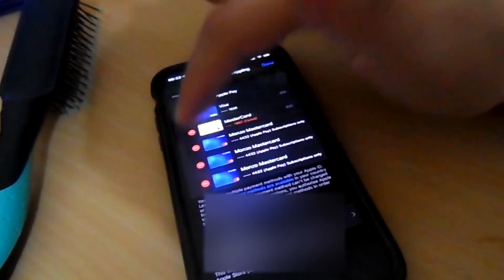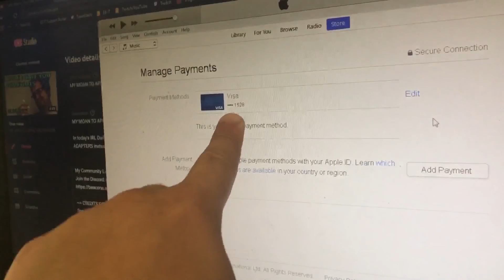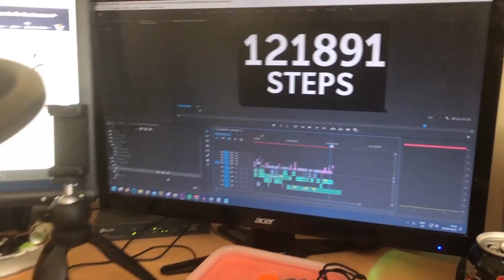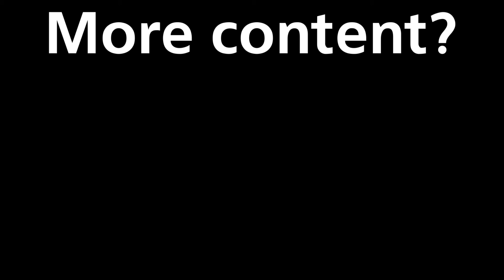I AM NOW MAD AT APPLE! | IRL Vlog 039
After my RANT yesterday at apple.. I had more issues with Apple and their stupid LIGHTNING ADAPTERS instead of a simple AUX (Headphone) Jack.